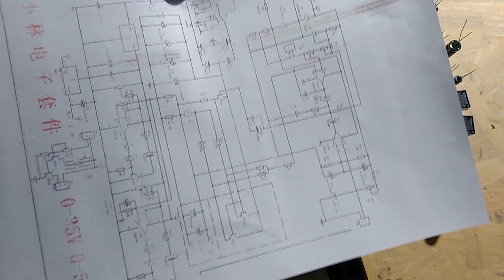Regulowany zasilacz DC napięcie regulowane zestaw 0-35V 0-5A